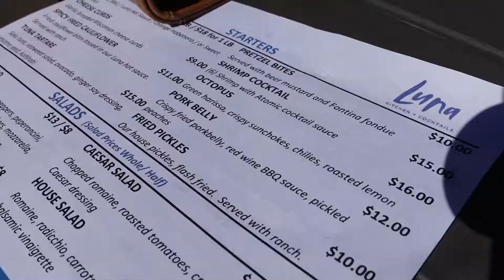DAY IN THE LIFE | SHOOTING CONTENT, ROOFTOP LUNCH DATE...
Hey Glam0 squad! Welcome back to the channel. Check out another day in the life with me. Today's video we're headed out to do shoot some content and head to a rooftop for a lunch date.

xoxo, Yeada